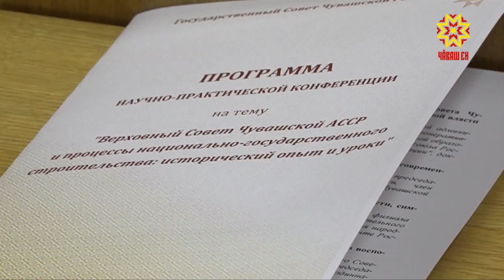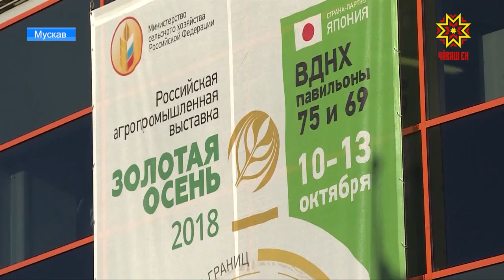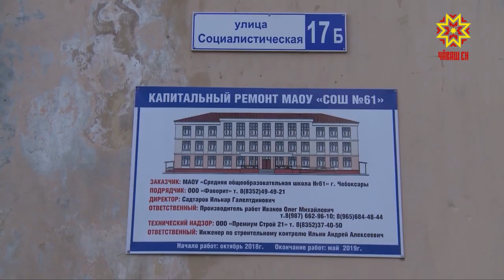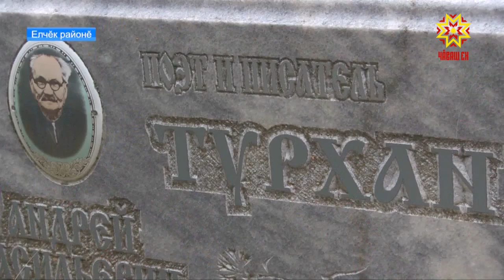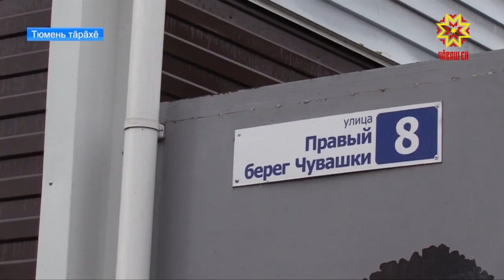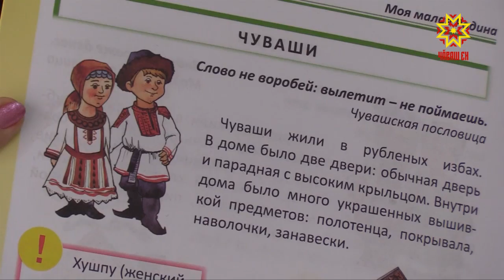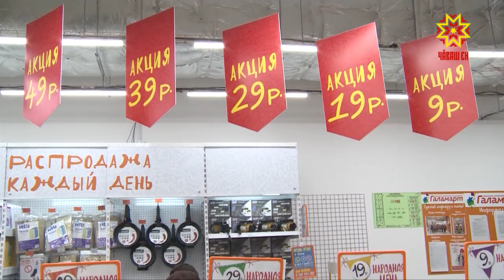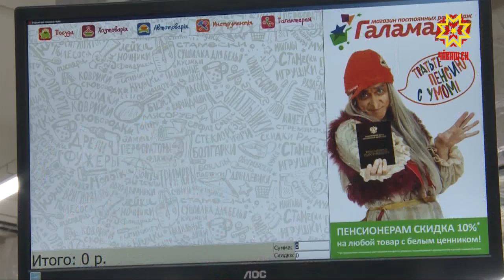Республика 11.10.2018 на чувашском языке. Вечерний выпуск